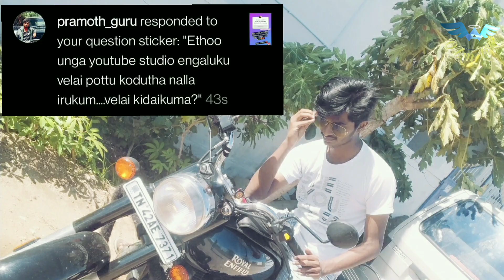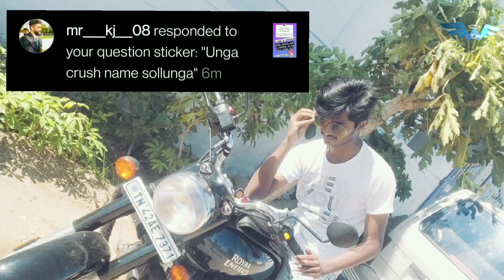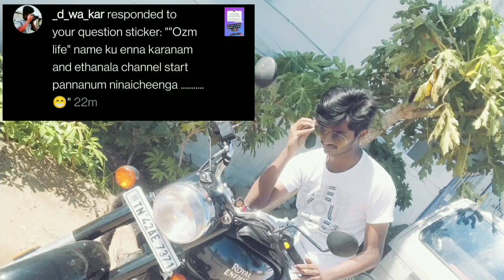Q and A session|Part-1|Tamil|Ozm life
Q and A session with my friends and decided to answer all the questions.This one is for you guys and from you guys and it's gonna to be fun!let's get started.

Instagram I'd
Priya -  @riyaholic_riya_

Edward_ @moses_edward_official

common id _ @priya_holic_riya

Everything in this video is created by Edward and priya(Ozm life) and is protected under copyright law.Do not use any picture/video/ content without asking our permission.Constructive Criticism are always welcomed.Abusive comments will be reported!